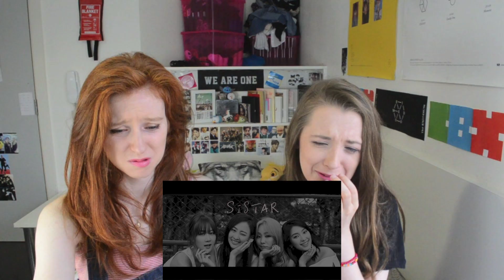SISTAR (씨스타) - LONELY MV REACTION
Queens of Summer! ❤️